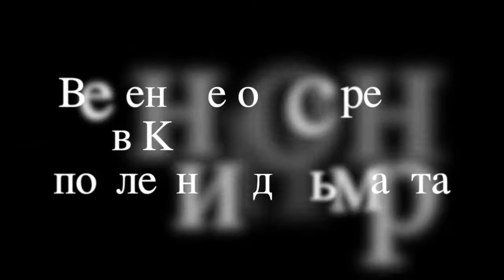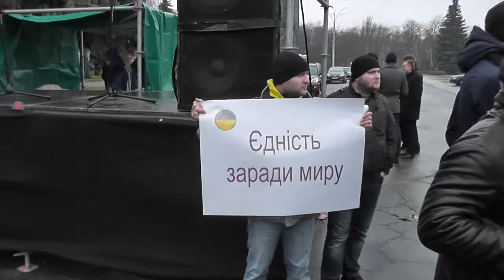Весеннее обострение в Кременчуге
31 марта 2015 года перед очередной сессией горсовета местным БЮТом и торговой гильдией рынков был проведен митинг-шоу с участием дедушек и бабушек с "рынка" за "мир" в количестве до 200 человек. Обратите внимание на поведение автозаводского районного совета, свободовца и юриста Савченко, который ведет себя в стиле "УкраинацэЭуропа" и считающий, что ему всё дозволено.